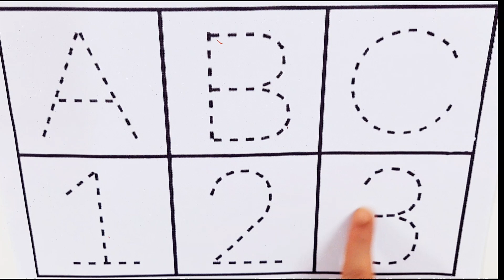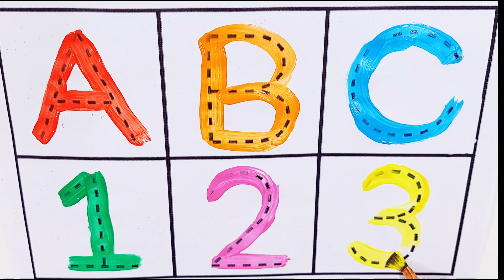Learn to count, alphabet a to z, ABC Phonics song.ABCD alphabet counting 123 numbers.shapes song..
abc
abc song
abcd
english alphabet
alphabet for kids
abc alphabet
alphabet songs
alphabet sounds
toddler songs
toddler learning